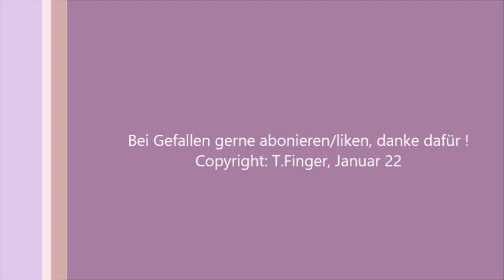Bahnübergang Kirchen "Molzbergstraße"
Hallo alle,
mein Winterurlaub 22 begann mit einer Tour ins Siegtal.
Und dort gab es diese Anlage zu gewinnen...so weit, so flach, los gehts !